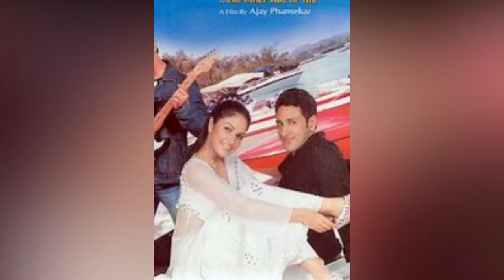Sahil Khan Lifestyle 2022, Girlfriend, Family, Cars, House, Net Worth, Wiki | Stark Times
Hello guys, welcome to the Stark Times. In this video, we are going to discuss the Lifestyle and biography of India's fitness icon Sahil Khan. You will get to know Sahil Khan Lifestyle 2022, House, cars, girlfriend, family, career, facts, and much more. Please watch this full video for detailed information about Sahil Khan. He also runs a few of his brands like Divine nutrition, hunk water, etc.

0:00 - Sahil Khan Intro
0:51 - Sahil Khan Biography
1:20 - Sahil Khan Career Personal Life and Affairs
3:52 - Sahil Khan's Net Worth
4:05 - Sahil Khan Car Collection
4:09 - Sahil Khan House

Also, Watch the Lifestory of-